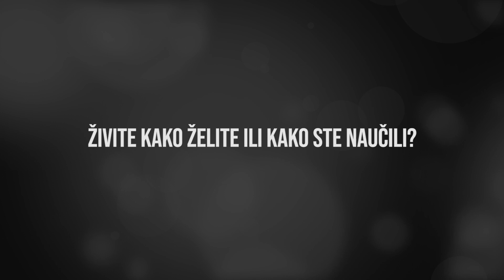Uvijek imate izbor: Živite kako želite ili kako ste naučili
Čovjek uvijek ima izbor da li će živjeti onako kako mora ili kako želi da živi.

Jednom kada se konačno odlučite i zauzmete borbeni stav, već ste na pola puta do uspjeha.

Učite, čitajte, idite na seminare, ulažite u svoje znanje, jer svaki uloženi novčić u sopstvenu edukaciju bit će vraćen stostruko. Stvar je u čvrstom karakteru i jakoj volji, ako to imate, cijeli svijet može biti vaš!